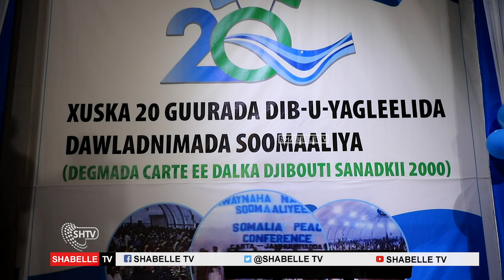Munaasabad lagu xusaaye 20-sano ka hor wixii Carta ka dhacay oo Muqdish lagu qabtay.